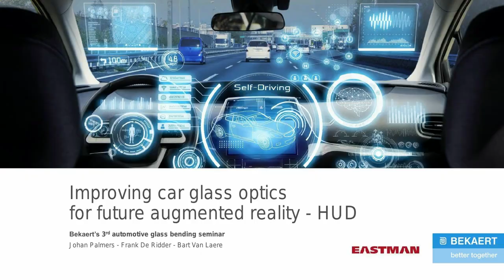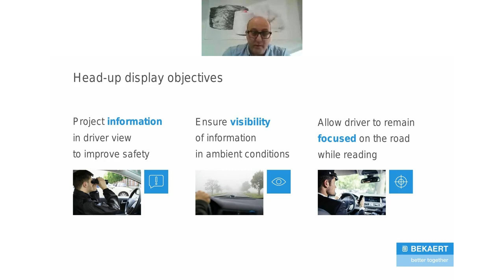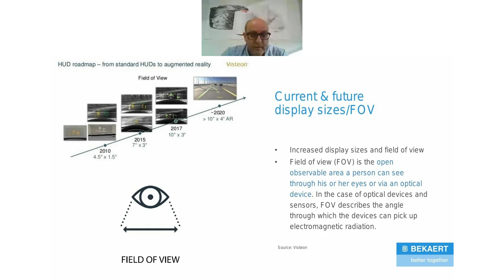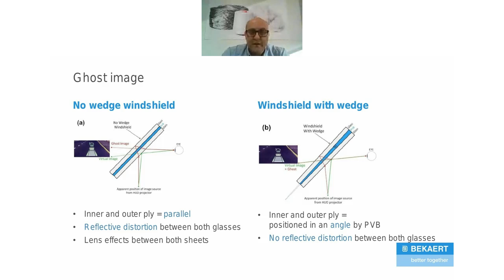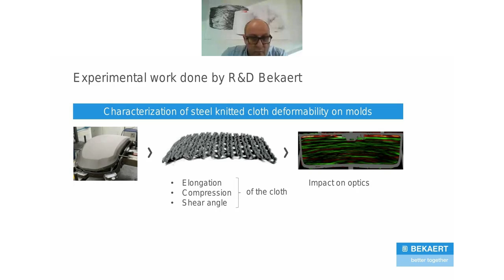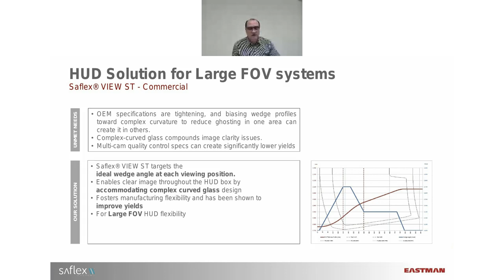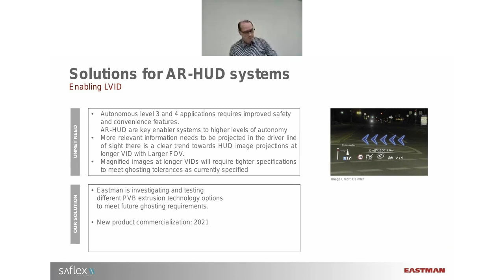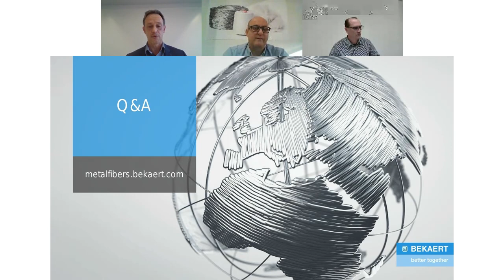Improving car glass optics for future Augmented Reality-HUD - webinar recording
ADAS systems such as future advanced AR HUD will project complex graphics that correspond to objects in the real world, taking driver comfort and safety even one step further.

This will have direct consequences on the specifications of windshields. Process steps like glass bending and lamination will have a direct influence on transmission and reflection optics, crucial for these new features on car glass.

In follow up on our biennial Bekaert Glass Bending seminars, held on various topics in the car glass industry, we want to keep you informed on the latest trends, related challenges and solutions.

Speakers on this webinar:
Johan Palmers - Bekaert
Bart Van Laere - Eastman Chemical Company
Frank De Ridder - Bekaert